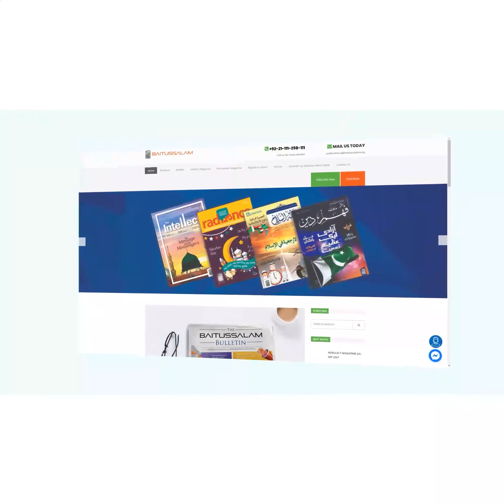Ghar ki aurton ka acha mahol kese | Maulana Abdus Sattar H.A.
"گھر کی عورتوں کا اچھا ماحول کیسے"

"How to get good environment of the women of the house?"

Baitussalam Twitter:
Twitter.com/Baitussalam_org

Baitussalam Instagram:
Instagram.com/Baitussalamwelfaretrust

Baitussalam Vimeo Channel:
Vimeo.com/Baitussalam